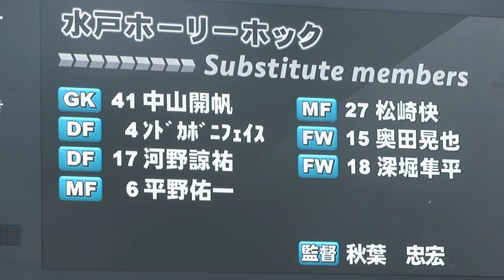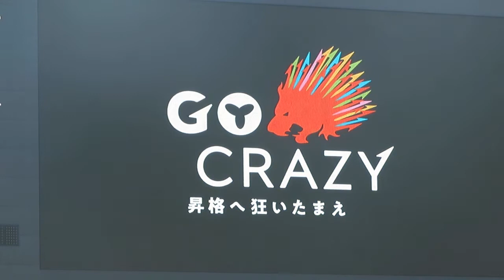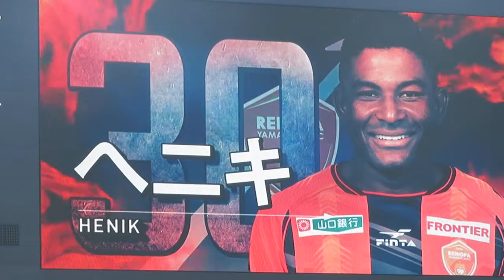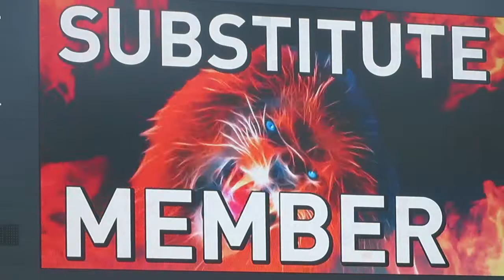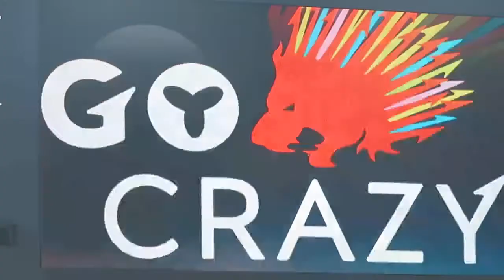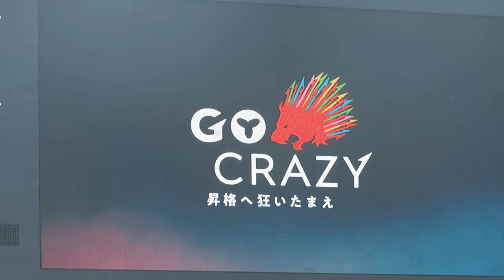ヤマグチイチバン&選手紹介 レノファ山口vs水戸ホーリーホック 美祢市サンクスデー 2020年10月25日